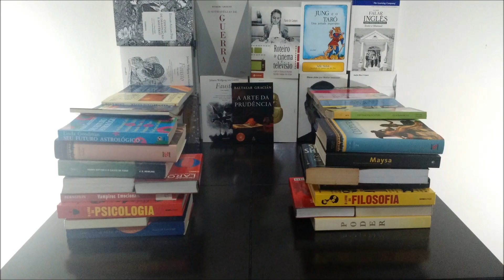A Bíblia do Tarô - Sarah Bartlett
- Conheça meus Outros Canais:
- Canal ARIELA TAROT:  @ArielaTarot
- Meu Canal de TAROT em Inglês:  @Tarottodaybyariela
- Meu Canal de TAROT em Espanhol:  @ArielaTarotenEspanol
- Meu Canal TAROT PARA OS SIGNOS:  @tarotparaossignos
- Meu Canal exclusivo para o Signo de ÁRIES:  @FalaAries

* Adquira esse livro no site da AMAZON